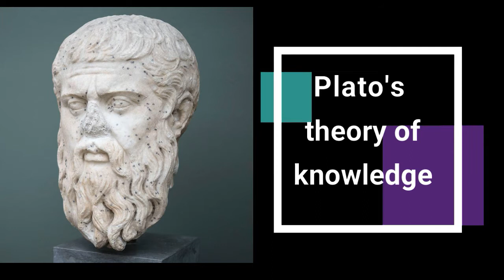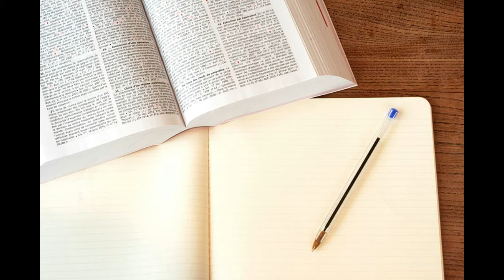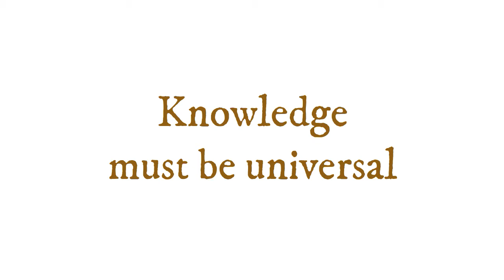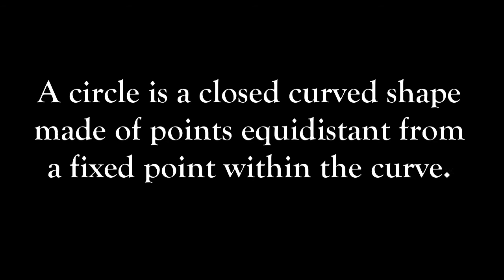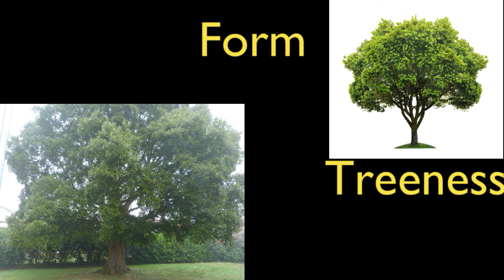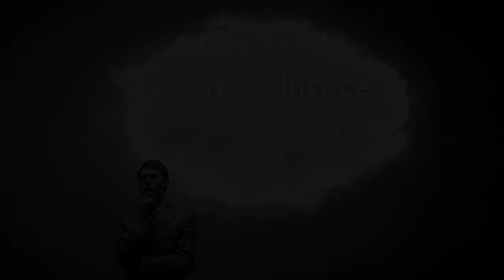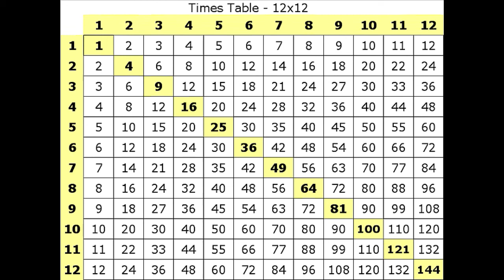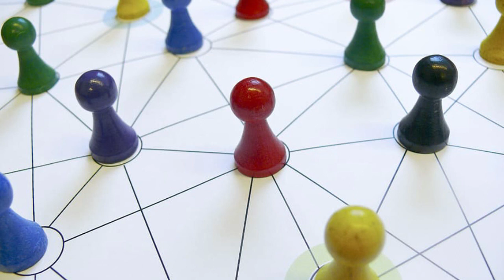Plato's Theory of Knowledge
Plato was the first systematic Western philosopher. This lecture explains his ideas on what knowledge is and how we can know things, including his theory of Forms.